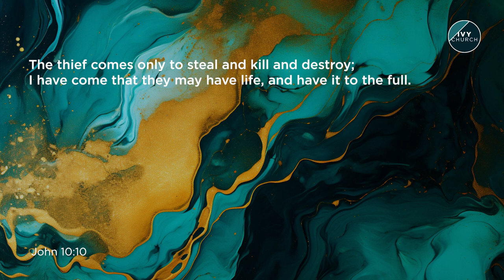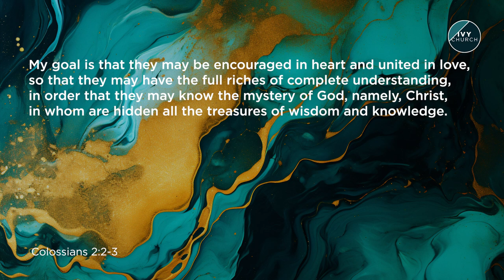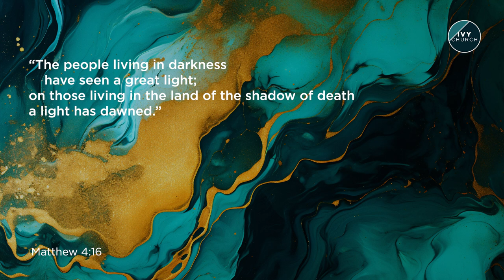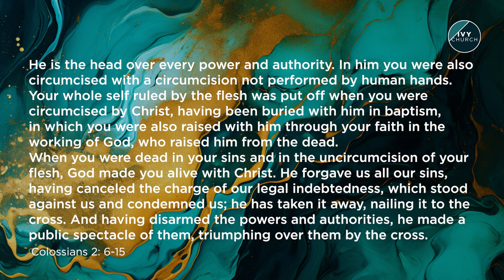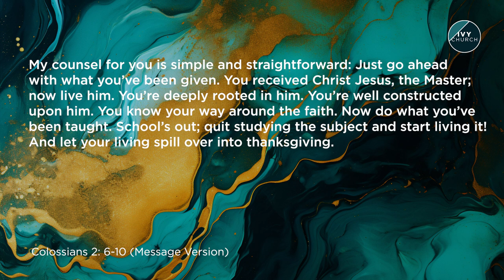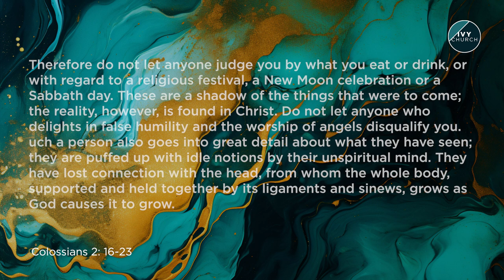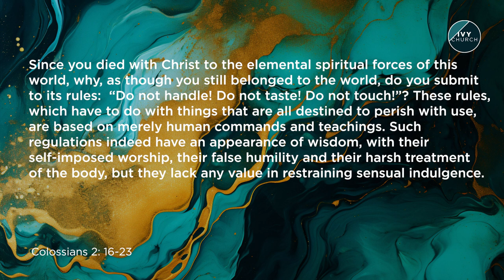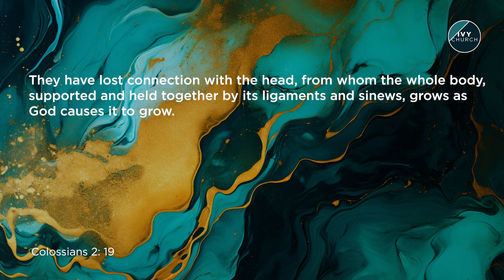Full Online Service - Transforming how I see myself | 14.04.24 | Sarah Small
Discussion questions:

As followers of Jesus we can expect to live life to the full as we experience his fullness. Are there places / areas of your life where you've not yet experienced fullness? Spend some time thinking/praying/chatting about these areas and submitting them to Jesus again. This could be things like desires and ambitions, values and mindsets, idols and authority figures that you allow influence in your life.

Jesus set us free by his work on the cross. What have you been set free from? Where do you need to see more freedom in your life in order to lay down all burdens that the devil would try and put on you?

Are you connected into Jesus as your head/lord? Pray for one another that you would be connected/reconnected to him and that you would know the freedom and the fullness that he brings.